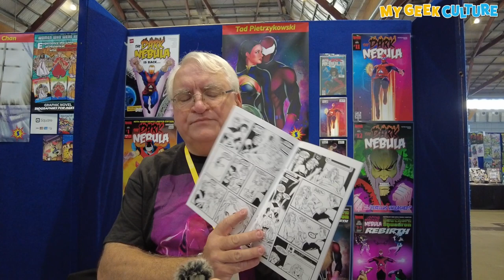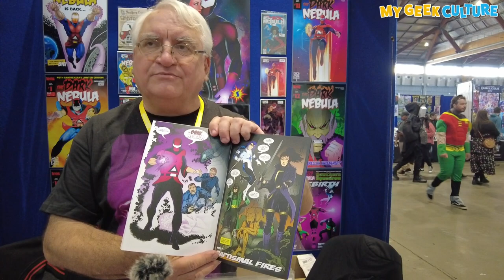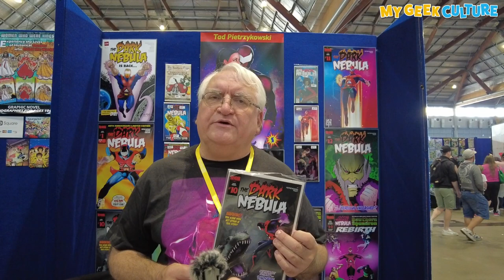Interview: Tad Pietrzykowski of The Dark Nebula (Extended)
Meeting comic artist Tad Pietrzykowski at Supanova Pop Culture Expo Sydney 2023, I was expecting a short chat with Tad for a voxpop video - but I got a well-informed discussion.
Buy 'The Dark Nebula' from ownaindi.com

For MyGeekCulture.com.au